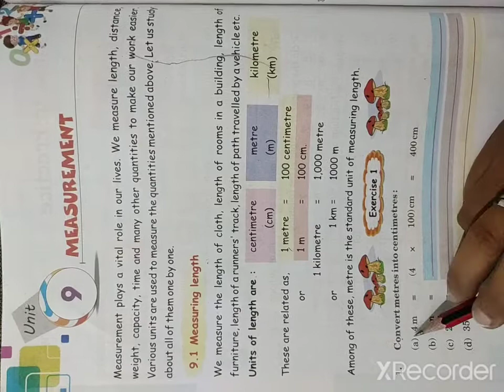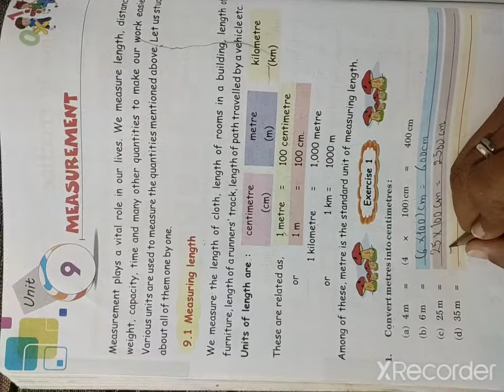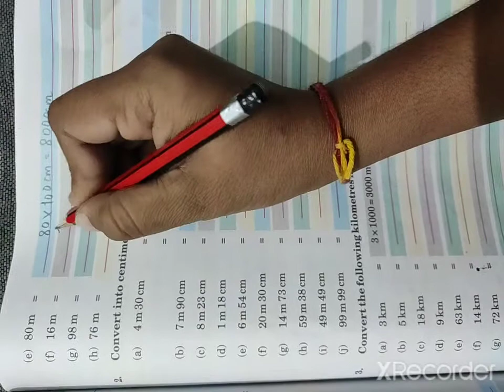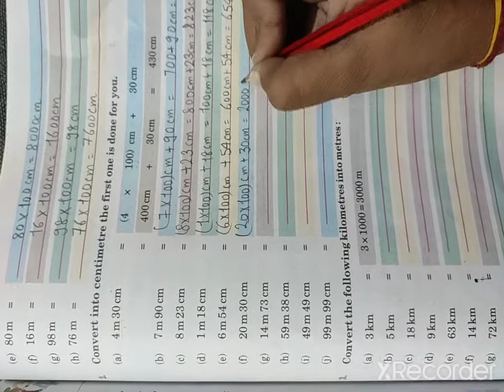Ex-9.1 sum no-1,2 class-3rd